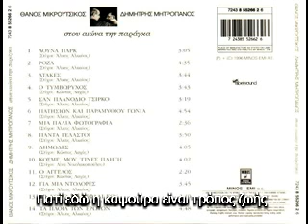ΔΗΜΗΤΡΗΣ ΜΗΤΡΟΠΑΝΟΣ - Ο ΤΥΜΒΩΡΥΧΟΣ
Δημήτρης Μητροπάνος - Ο Τυμβωρύχος, βρείτε μας στο facebook στην σελίδα και στο group μας